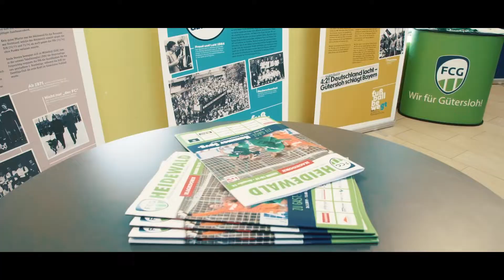FC Gütersloh Futsal Cowboys - wir für Futsal!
Die neue Futsalabteilung des FC Gütersloh ist mittlerweile ein Jahr alt - doch was genau steckt hinter Futsal? Die FC Gütersloh Futsal Cowboys haben mit Unterstützung ihres Sponsors Made in Bärlin dieses Video produzieren lassen, um einen Eindruck über Action im Futsal vorzustellen. Achtung, Ansteckungsgefahr! Seid dabei!